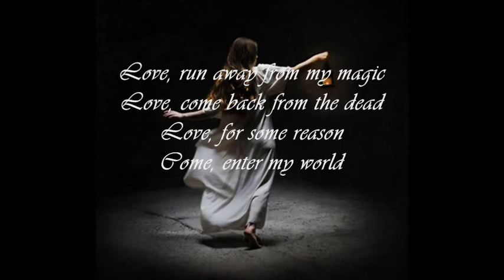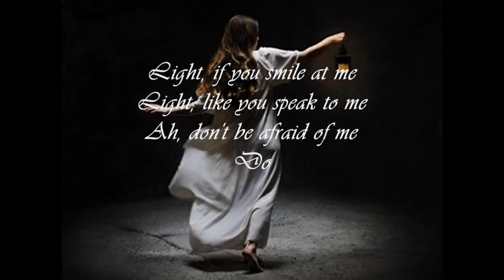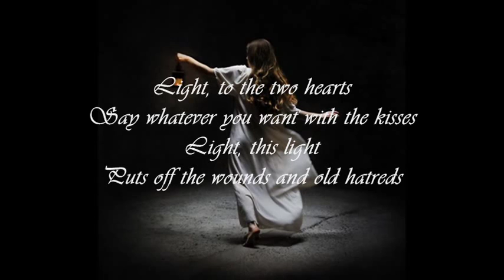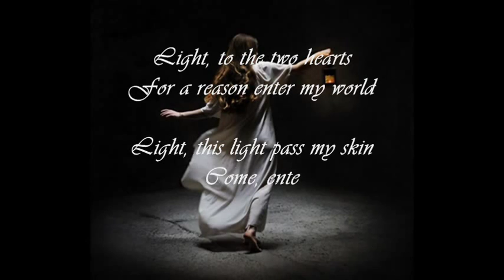"Aþk "- "Love"- English translation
"Aþk "

Aþk, kaç büyümden
Aþk, dön ölümden
Aþk, bir sebepten
Gel, gir dünyama

Aþk, dön ölümden
Bir sebepten
Gir dünyama

Aþk, dön ölümden
Geç tenimden
Gel, gir dünyama

Fos an mu yelas
Fos san mu milas
Ah, mi me fovase
Mi mu to halas

Fos se dio kardies
Pes o, ti thes me ta filia
Fos tuto to fos
Svini pliyes ke misi palia

Gel artýk, sözüm sabrým kalmadý
Beni duysana duysana duysana duysana

Bir sebepten
gir dünyama

Fos touto to fos
Geç tenimden,
gir dünyama

Aþk, dön ölümden,
Pes- lo, ti thes me ta filia
Aþk, dön ölümden,
Svinei pliyes kai misi palia

Gel, gir dünyama

“Amor “

Amor, fugir da minha magia
Amor, retornou dos mortos
Amor, por algum motivo
Vem, entrar no meu mundo

Por alguma razão
entrou no meu mundo

Luz, se você sorri para mim
Luz, como você falar para mim
Oh, não tenha medo de mim
Não destruí-la para mim

Luz, com os dois corações
Diga o que quiser com os beijos
Luz, esta luz
Coloca fora as feridas e os velhos ódios

Venha agora, eu prometo ter paciência
Ouça-me, ouvir, ouvir, ouvir, ouvir

Entrou no meu mundo por uma razão
Tarde de mim

(Tradução :Google)

PS:*Esse vídeo não gera receita*

Cida♥♫